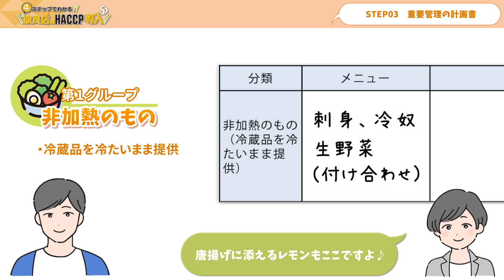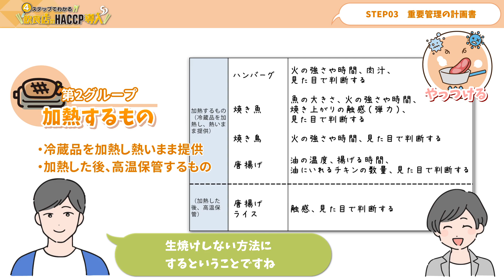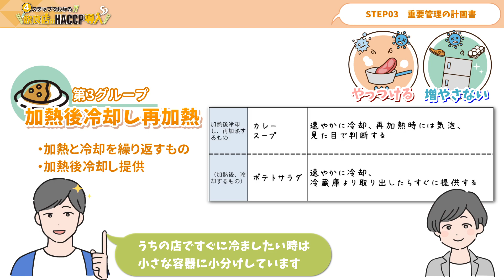4ステップでわかる！飲食店のHACCP導入③「重要管理の計画書」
一般飲食店での「HACCPの考え方を取り入れた衛生管理」の導入方法を、4ステップで解説します。
STEP3は、「HACCPの考え方を取り入れた衛生管理」のうち、重要管理の計画書の作り方を説明しています。

計画書の様式が欲しい方、解説を見ながら動画を作りたい方はこちら↓